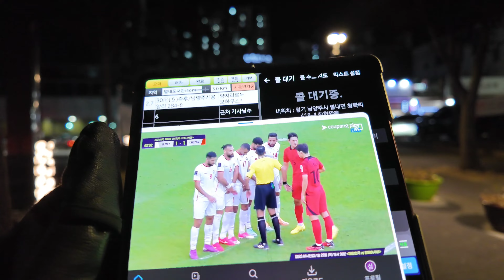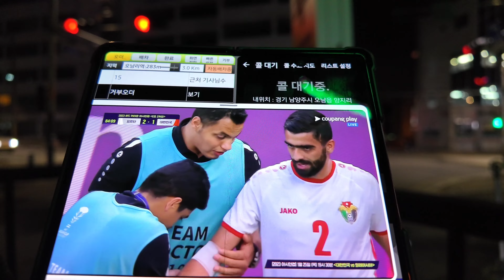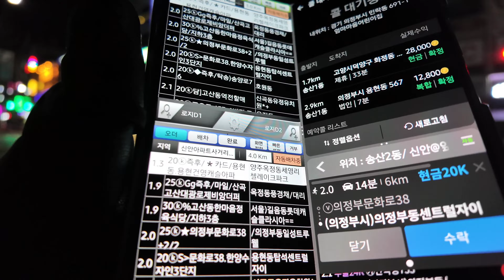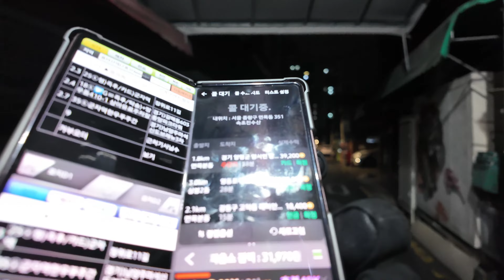국가대표 축구보다 출근 삥콜 5콜타고 들어 왔어요. 라이딩중 멧돼지보고 놀란 전동휠타는 대리기사